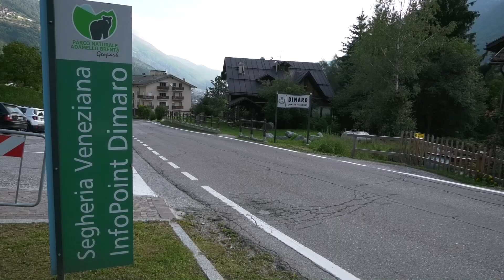SLALOM VAL DI SOLE 2020 - FREDDO STEFANO - PEUGEOT 106 A1600 - BY BELLUNOVIDEO